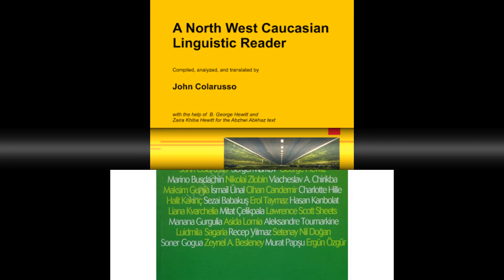JOHN COLARUSSO İLE SOHBET (Türkçe Altyazılı)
Federasyonumuzun hazırladığı ve değerli dilbilimcimiz Ayla Bozkurt Applebaum’ın sorduğu soruları yanıtlayan Sayın Colarusso, Kuzey-Batı Kafkas dilleri ve özellikle Çerkesce ile olan serüveninden, Nart Destanlarından, Hint-Avrupa Kültüründe Çerkeslerin yerinden ve günümüzde Çerkeslerin sorunlarına nasıl baktığından bahsediyor. İngilizce yapılan canlı kayıt, Türkçe altyazılı olarak yayınlanmaktadır.